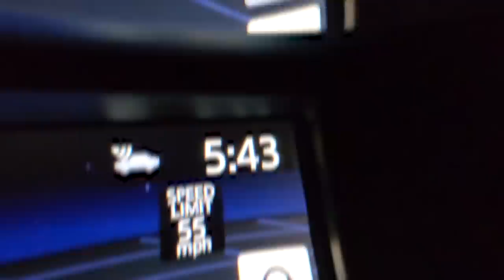SURPRISING Team with NEW BASKETBALL JERSEYS and FIRST GAME! 🏀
Enter our dFAM Sports Giveaway for a chance to win a NIKE holiday shopping spree!